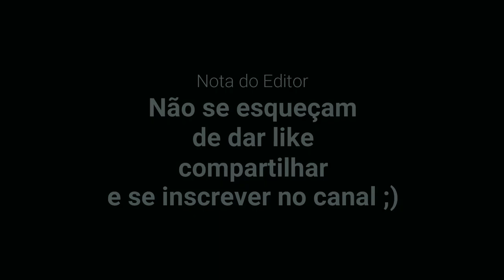COMO FAZER ECOBAG SEM COSTURA Por Mika Moraes